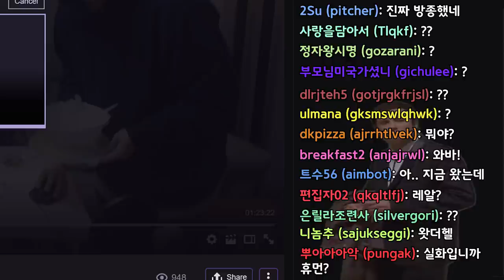3차 집들이! 더이상 집들이가 아니지만 집들이다!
난 이게 유튜브 될 줄 몰랐는데; 고생했습니다 바비;